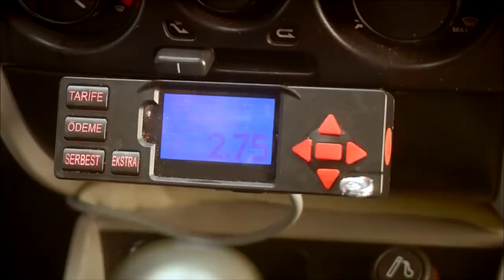První schůzka - Vyměněné životy Feriha 1. díl